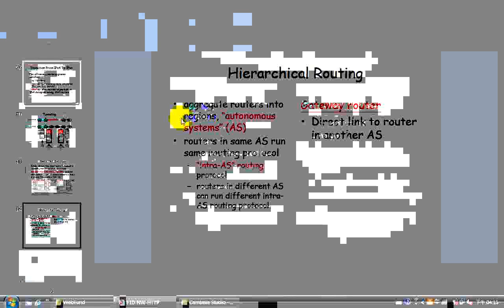2010-08-03 SLC@Weco : TCP/IP - 18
主題: TCP/IP
主講人: 梅興